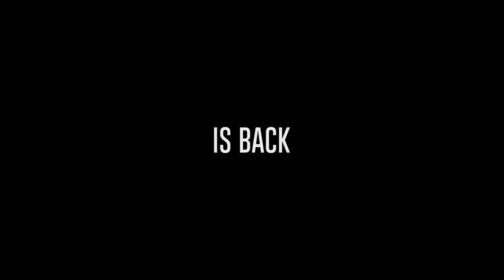Ultimate Fishing Simulator 2 - Trailer